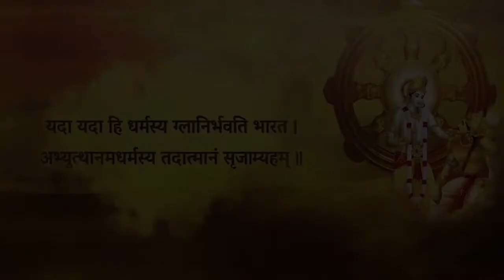What Did Krishna Say About Kaliyuga? | By HG Shri Vrindavanchandra Das | GIVE Gita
▶A golden opportunity to come closer to Lord Shri Krishna